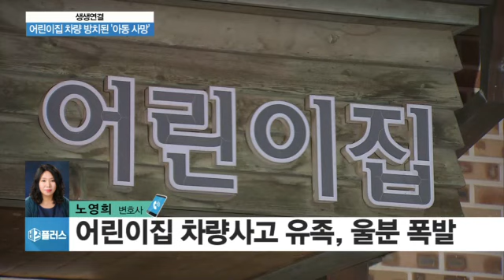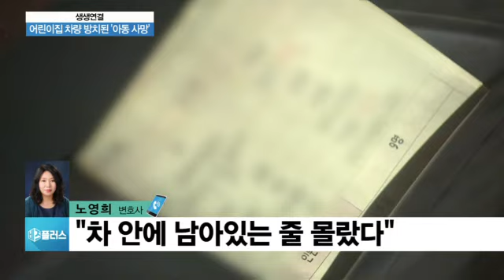[생생연결] 어린이집 차량사고, 왜 반복되나…관련법 개정될까?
폭염이 계속되면서 온열질환으로 인한 사망자가 4명으로 늘어났습니다. 이런가운데 폭염과 함께 어린이집의 관리 소홀로 4살 아이가 숨지는 안타까운 일이 또 벌어졌는데요. 왜 이런일이 반복되는건지 어떤 대책이 필요한지 짚어보겠습니다. 노영희 변호사 전화연결 돼있습니다.

Q. 어제 동두천에서 일어난 4세 여아 질식사고, 어떻게 보셨습니까? 하루아침에 아이를 잃은 부모 심정은 어떨까요. 왜 이런 사고, 끊이지 않는 걸까요?

Q. 해당 어린이집 교사와 운전자들은 "차 안에 남아있는 줄 몰랐다"고 하죠. 어떻게 7시간이나 차 안에 갇힌 아이를 발견하지 못했을까요? 이들에 대한 책임 무겁지 않습니까?

Q. 그런데 현재까진 고의적인 실수가 아니라서 아동학대법 처벌은 어렵다고 하죠? 관련 처벌법이 필요할 것 같아요? 국내 아동 안전에 관련된 법들 개선해야 되지 않을까요?

Q. 외국의 경우는 어떻습니까? 이전에 괌으로 놀러갔던 판사 부부가 주차장 차 안에 아이들을 방치해 경찰에 연행됐다 풀려나기도 했었죠. 처벌 수위나 이를 보는 시각차이도 있는 것 같아요?

Q. 일각에서는 부모들이 아이들에게 어린이집 차량에 갇힐 경우, 운전자석 클락션을 누르도록 교육하는 대안도 얘기하고요. 청와대 게시판에 '슬리핑 차일드 체크' 제도 도입해달라는 청원글도 올라왔다고 하죠? 어떤 대책들이 필요할까요?

Q. 폭염 속에 위험에 노출된 이들은 어린이뿐만이 아니죠. '건설 노동자’ 등 직접적으로 폭염에 노출돼 열사병 위험에 놓여 있는데요. 정부가 열사병 예방수칙을 위반하는 사업장에 작업 중지 명령 등 엄정한 조치를 하기로 했죠?

Q. 주로 야외에서 일하는 노동자들이 해당될텐데요. 정부의 '휴식 가이드라인'에도 불구하고, 현장에선 지켜지기 어렵다는 반응인데요?

Q. 요즘 최저임금이다, 근로시간 단축이다 일자리 관련된 경제이슈들이 논란이 많은데요. 폭염 속에 노동자들이 누려야 할 노동 권리도 필요해보입니다. 법적으로 보장해줘야 하는 것 아닐까요?

Q. 폭염 속 양계장, 축산농가 피해 많다고 하는데, 이로 인한 피해 어떻게 보상받을 수 있을까요?